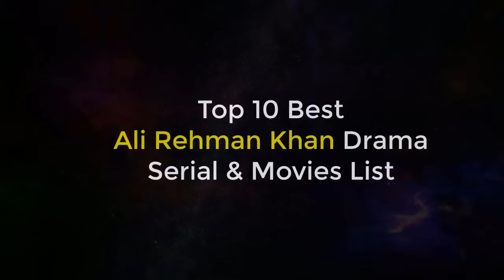Top 10 Best Ali Rehman Khan Dramas List | Movies List | laapata |BTS Drama Fever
Hi Viewers, Main ap ko iss channel pr Pakistani dramas or movies, Indian dramas or movies , Turkish dramas or Movies, Korean (Kdrama) ya Chinese dramas or  movies. Hollywood Dramas or Movies jo Urdu and Hindi Dubbed main available hn.un k Mutalik new update (List) doon ga.

All Videos making only for Informational,helping,entertainment and educational Purpose. I  try my best effort to accurate information, But No 100% guarantee of accuracy.
Background Music is taken from you tube library (free).